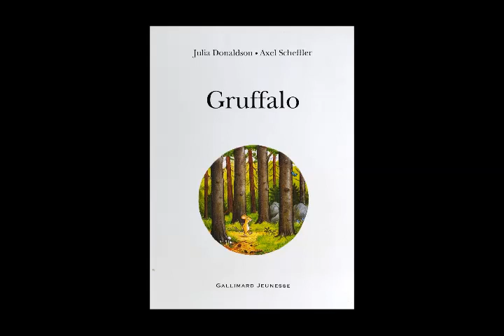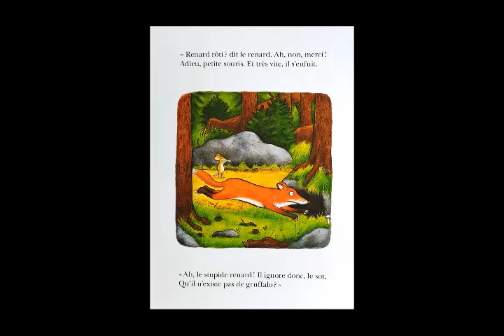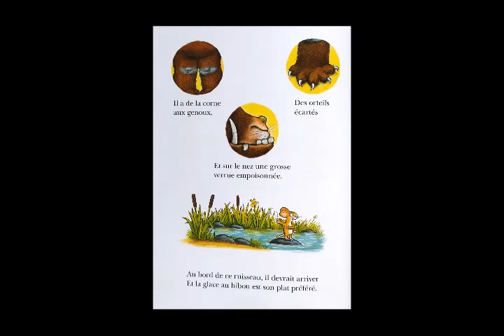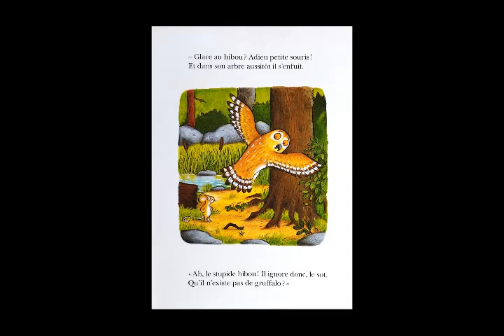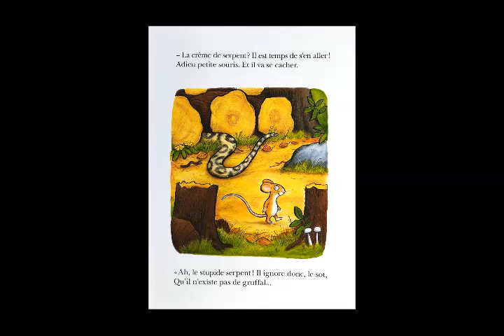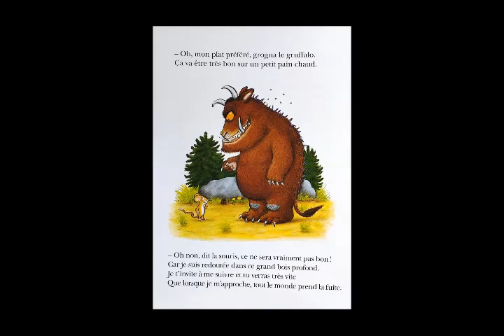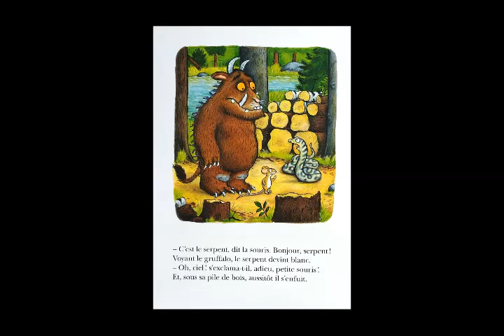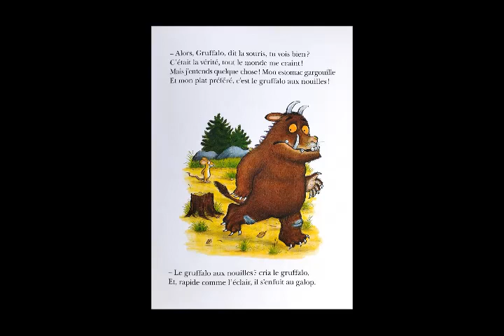Gruffalo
Lecture du Gruffalo (éd. Gallimard Jeunesse)